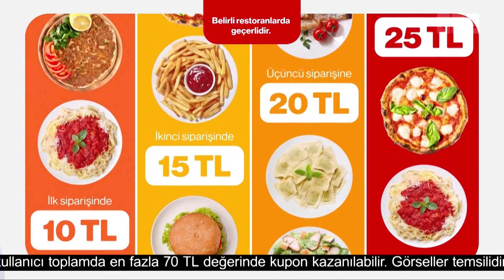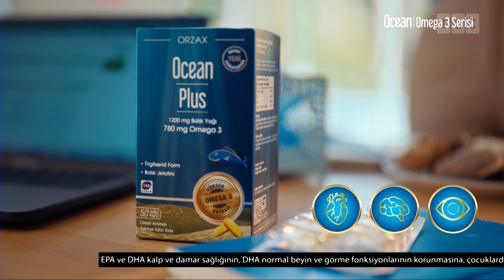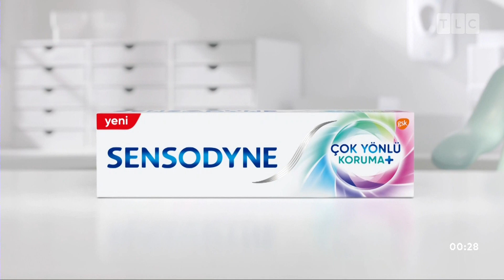TLC HD (Турецький) - Реклама і анонси (23.11.2022)